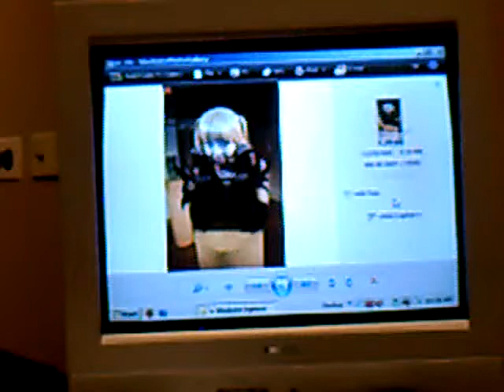Judith Stevens and Nicole Ciaramella Discuss Cosplay Photography at AnimeUSA 2009 Part 05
Judith Stevens and Nicole Ciaramella Discuss Cosplay Photography at AnimeUSA 2009
They are also both cosplayers and very knowledgeable.